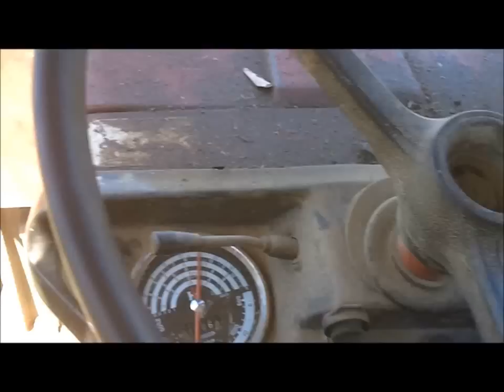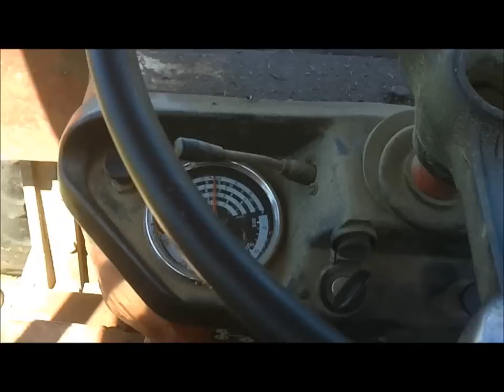fenaisons 2011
Fenaison 2011 a la jaudonnière